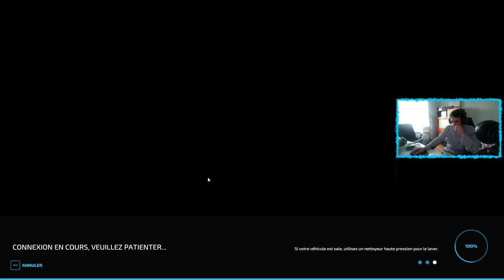SEMENCE DU BLE PLUS VENTE DE LA PIERRE #7 | CARRIERE SUIVIE MULTI | FARMING SIMULATOR 22